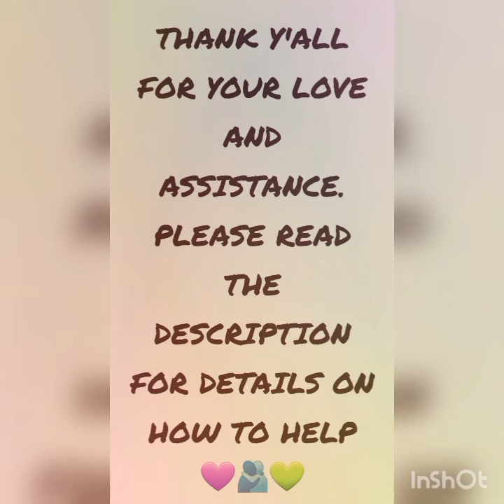Blood Clots Help Me Smile/Requested Update from Beautiful People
Hello There and Good Afternoon to All of You Beautiful Friends 💖🫂💜🫂💚🫂

Firstly, please allow me to thank you, from the deepest dwellings of my heart and soul, for helping support this current medical crisis. I know so many of you have been asking for an update, and I apologize for taking a bit to do so, but the situation was so unstable and CONSTANTLY changing that it has taken a bit to understand what has been going on.
That being said, here is the most current information concerning my dental/mental health.

Due to the widespread damage and constant assaults via oral infections, they discovered that I have a VERY RARE and extremely dangerous Sinus Blood Clot. This particular type of blood clot is deadly, if not treated. Cavernous sinus thrombosis.
But the GOOD news, is thanks to all of y'alls help, they caught it super early on; so instead of being placed in the ICU and facing a very real possibility of severe consequences, they have decided they can treat me with I.V. antibiotics, corticosteroids, and anticoagulants.

So I will be receiving daily I.V. treatments that each lasts several hours and I'll take all the other meds at home once I'm able to afford everything, which is why help is needed.

I honestly don't know how to describe it, but any of you who are dentist will most likely know what I'm talking about and just what it means.
And it's thanks to ALL OF Y'ALL that they've been able to detect this. Y'all have literally saved me, and I don't know how to thank y'all.
And on top of that, I have to embarrass myself and beg for whatever help there may still be out there.

This isn't fun, and I have no idea what I could do to keep these things from happening. I would be COMPLETELY lost without y'all. Because of everything I've been having panic attacks and severe bouts of depression, but your continued words of love and support help carry me.

Thank you with all my heart and soul.

And unfortunately this is a serious situation. The blood thinners alone cost over $500...it's ridiculous.
If ANYONE out there is still able to assist, please see below the three available options to donate. The paypal option is a dear dear friend of mine I promise Y'all can trust; she will send me every cent she receives.

Thank you from every fiber of my being dear friends. Thank you for your help and for reassuring me I'm not a total complete loser burden on the world.